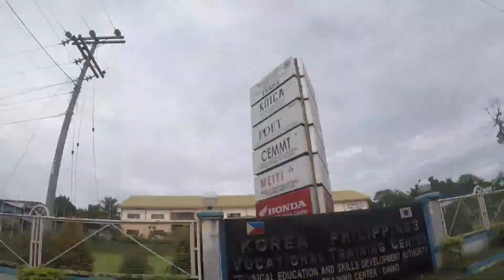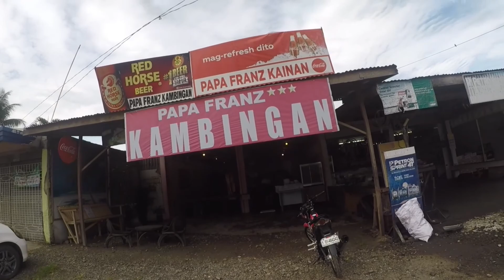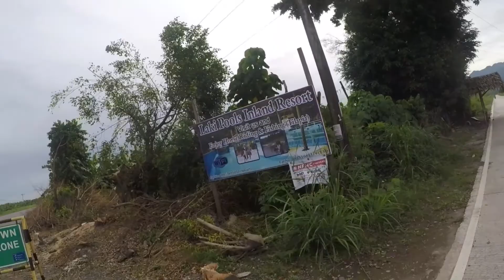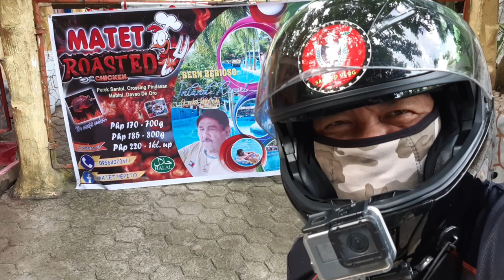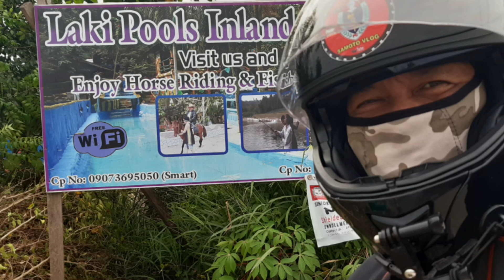Morning Ride to Pantukan (August 6, 2020)